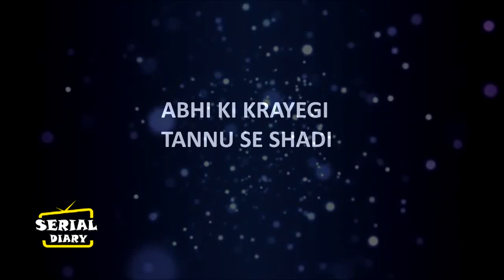KUMKUM BHAGYA || ALIYA उठाएगी ABHI के पागलपन का फायदा, TANNU से कराएगी शादी....